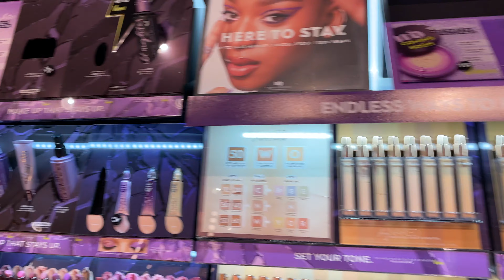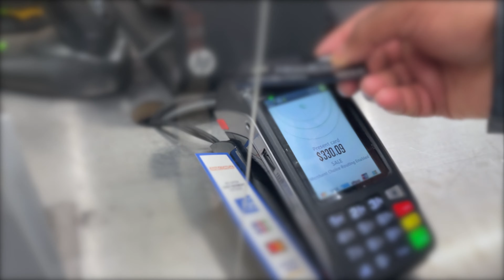HOW To Shop Smarter || TWO DAYS NON STOP SHOPPING VLOG || YEH TO HONA HI THA || INDIAN IN AUSTRALIA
Lifestyle Vlogger based in Melbourne Australia.
WE DID A CRIME || TWO DAYS NON STOP SHOPPING VLOG || YEH TO HONA HI THA || INDIAN IN AUSTRALIA ||

THANKS,
NIA YADAV